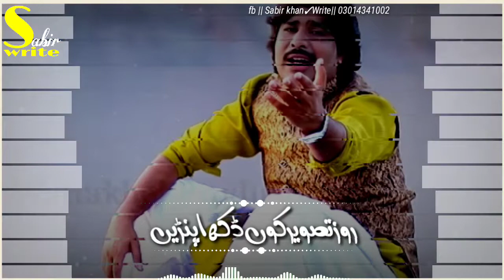Taidi Tasveer ||Imran Abbas || New saraiki song stetus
imran Abbas || New saraiki song stetus || Sabir write ||